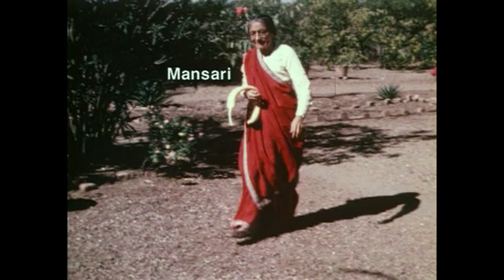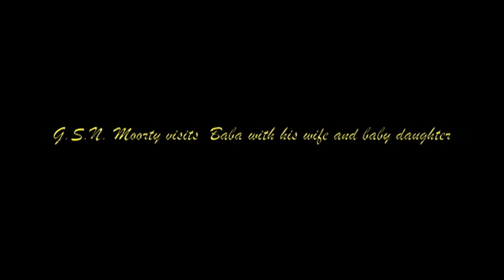Glimpses of Meher Baba at Meherazad 1966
These are excerpts from film #10, "Glimpses of Meherazad" by Mani and Beheram, taken in 1965-67. They are used by permission.